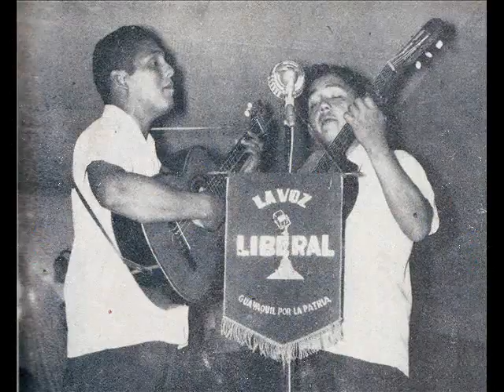JULIO JARAMILLO COMO UNA FLOR VALS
Un hermoso Vals en la voz del único JULIO JARAMILLO